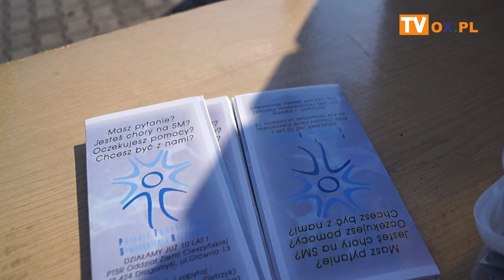[FLESZ] 2 czerwca 2019 OSP Marklowice Górne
2 czerwca 2019  OSP Marklowice Górne    "Maraton Dobroci " festyn charytatywny gramy dla  Zuzi Rak Przemka Kroczek i chorych na stwardnienie rozsiane.